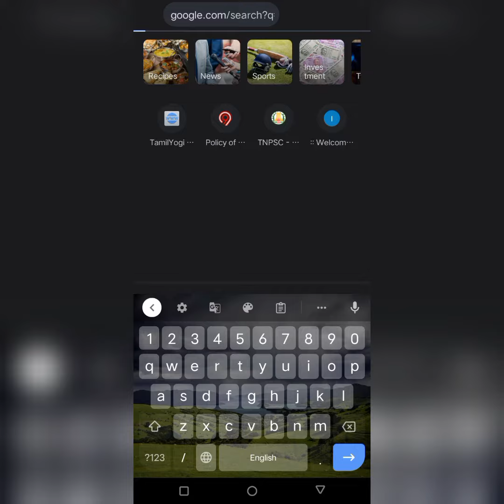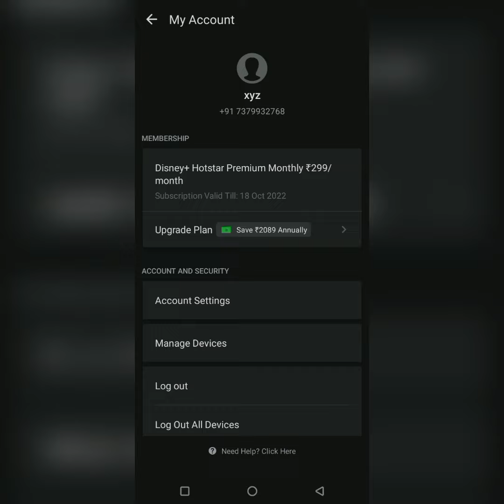free phone numbers and free hotstar account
free hotstar account free phone numbers it's free for all#freephonenumber